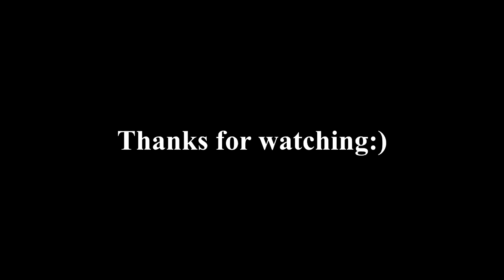Linkin Park - Qwerty(Guitar COVER)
Всем привет! Хочу представить Вам свой гитарный кавер на группу Linkin Park.

Hello everyone! I want introduce my guitar cover by Linkin Park.

Signal Chain:
Epiphone Les Paul Studio Goth
EMG 81/85
Ibanez RG 350 EX BK
Electro-Harmonix Metal Muff
ESI U22 XT USB Audio Interface
VST Plugins
Reaper